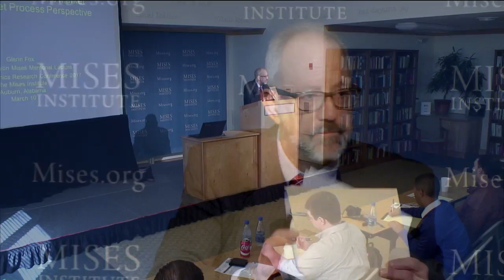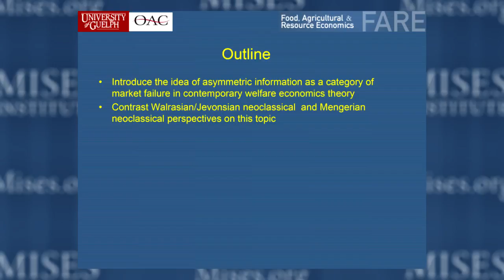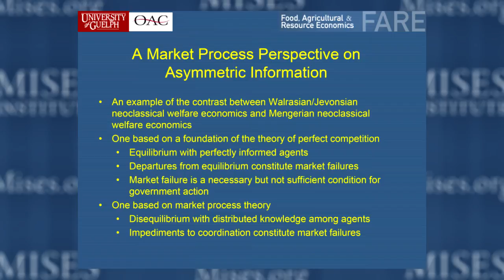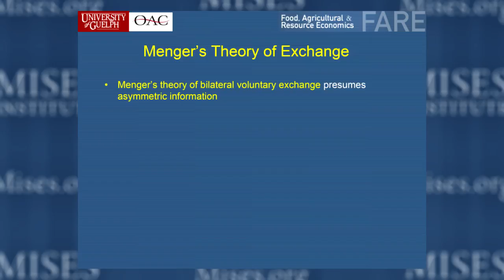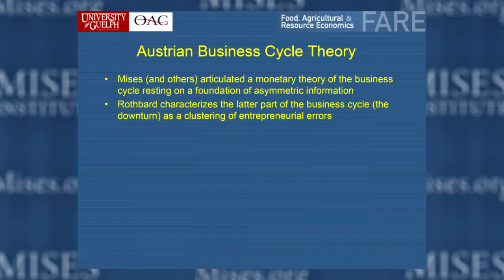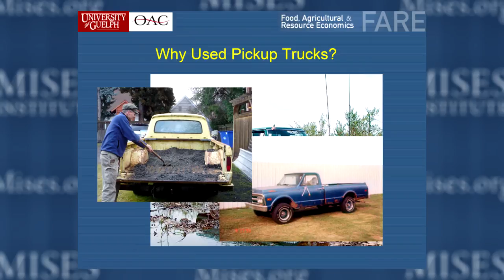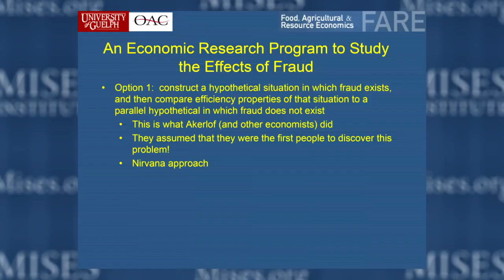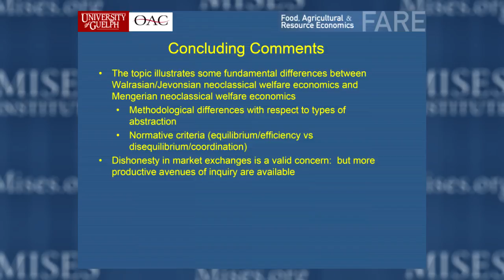Asymmetric Information and Market Failure: A Market Process Perspective | Glenn Fox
Glenn Fox is an agricultural and natural resource economist. He has been a member of the Department of Food, Agricultural and Resource Economics at the University of Guelph since 1985. Presented at the Austrian Economics Research Conference at the Mises Institute in Auburn, Alabama, on 10 March 2017. Includes introductory remarks by Joseph T. Salerno.